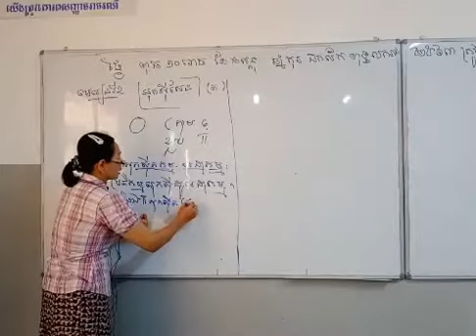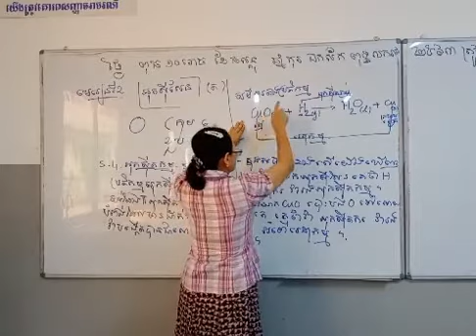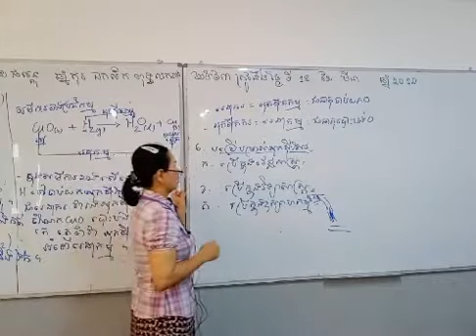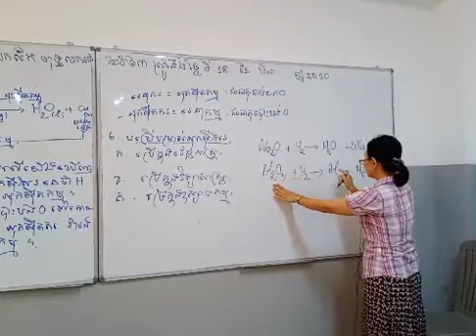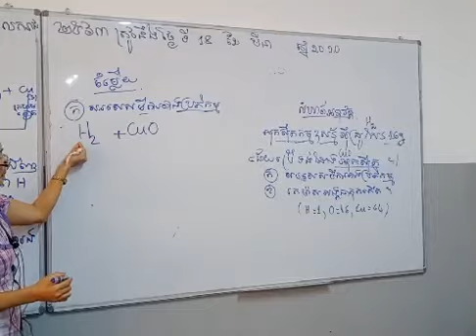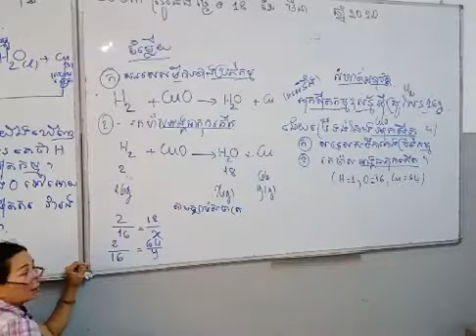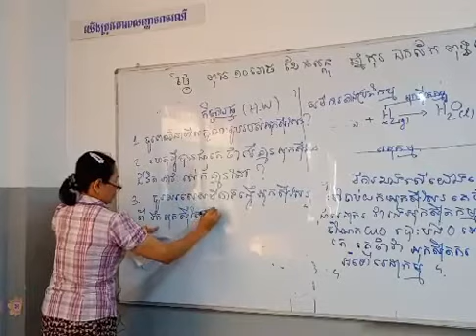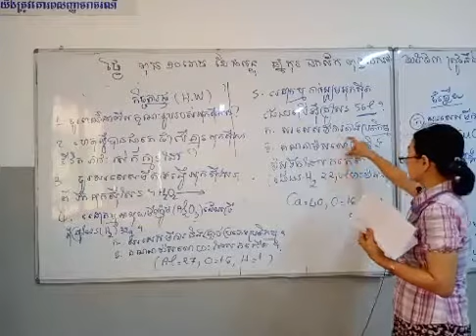គីមីវិទ្យា_ថ្នាក់ទី9 អុកស៊ីសែន(Chemistry_Grade9) បង្រៀនដោយអ្នកគ្រូ ណាវី